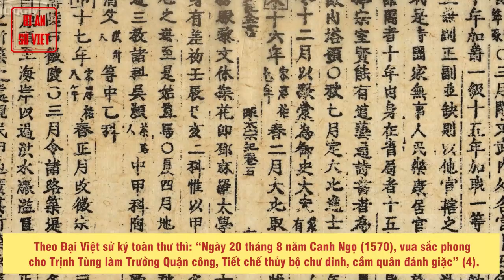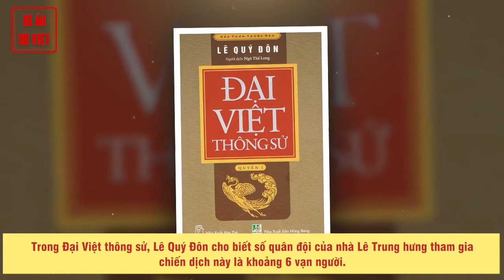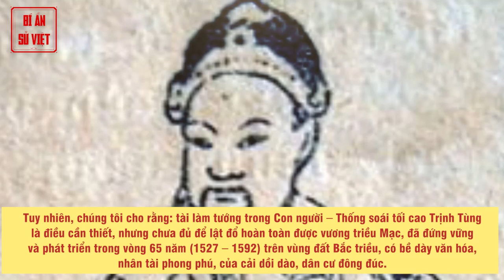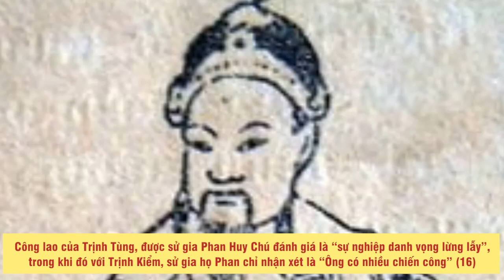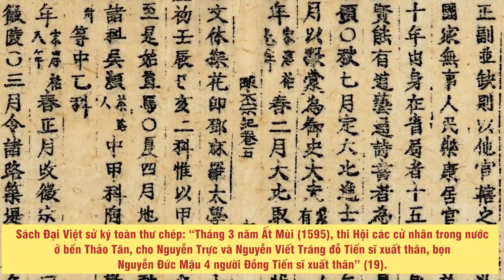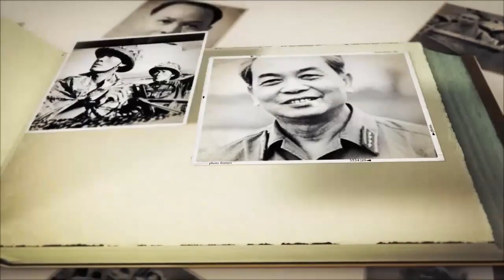Triết Vương Trịnh Tùng Người Mở Đầu Cơ Nghiệp Chúa Trịnh | BÍ ẨN SỬ VIỆT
Triết vương Trịnh Tùng: Người mở đầu cơ nghiệp chúa Trịnh

Trịnh Tùng (1550 – 1623) (1), quê làng Sóc Sơn (2), huyện Vĩnh Phúc, phú Thiệu Hóa, trấn Thanh Hóa (nay là làng Sóc Sơn, huyện Vĩnh Lộc tỉnh Thanh Hoá), con thứ hai của Thế tổ Minh Khang Thái vương (3) Trịnh Kiểm. Theo Đại Việt sử ký toàn thư thì: “Ngày 20 tháng 8 năm Canh Ngọ (1570), vua sắc phong cho Trịnh Tùng làm Trưởng Quận công, Tiết chế thủy bộ chư dinh, cầm quân đánh giặc” (4).

► Đón xem những clip mới nhất bằng cách đăng ký:
► MỘT SỐ SERIES VIDEO HỮU ÍCH VỚI BẠN